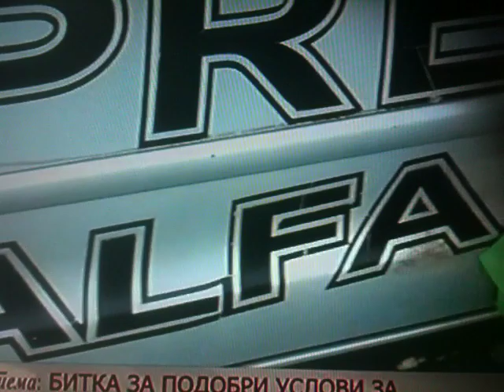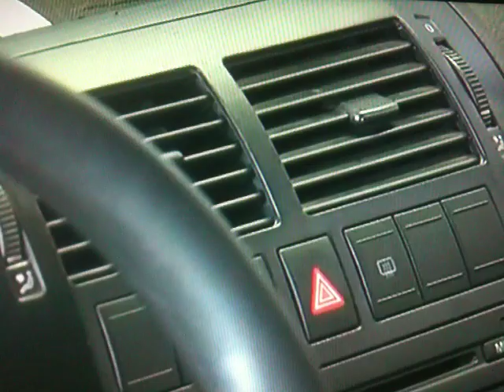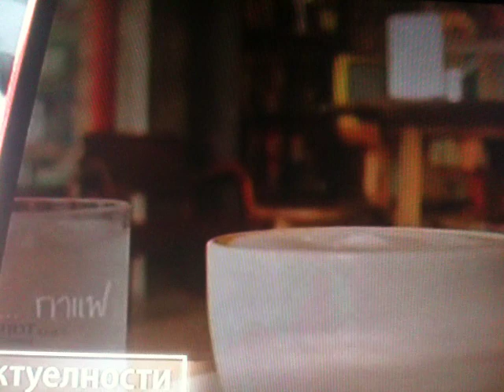No Water Car Wash in Macedonia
In September 2011 in Macedonia for the first time opened No Water Car Wash, as the first eco car wash in the region.